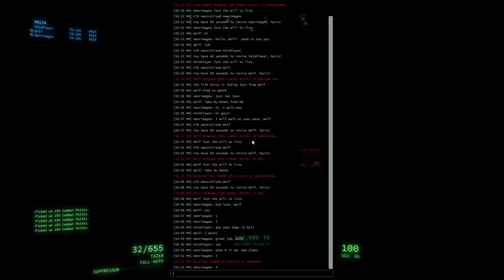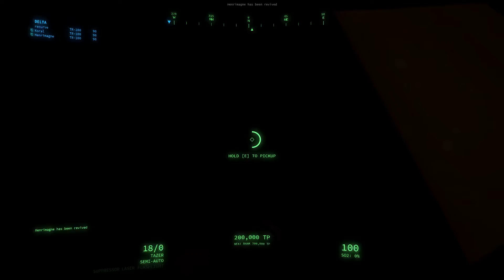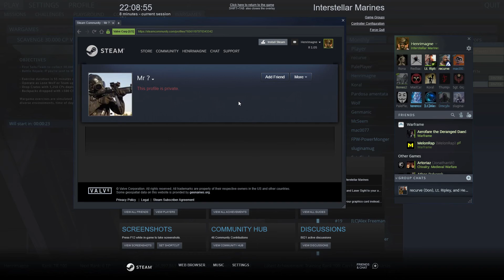Interstellar Marines: Fun With Friends 5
FUN WITH FRIENDS 5. Continuing series featuring friends playing Interstellar Marines (mostly Wargames).
Fellow players featured:
Bull's Eye
[LC]Alex Freeman
Lt. Ripley
Koral
mac0077
PalePlayer
recurve
uglykidmoe
Wolf

Game: Interstellar Marines
Developer: Zero Point Software